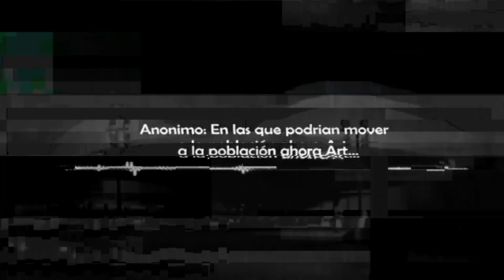ESTO ES UNA LOCURA ! ANONYMOUS - EL AREA 51 Y VIDA EXTRATERRESTRE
Seguime en instagram Javier Antonelli / Mirada Geek